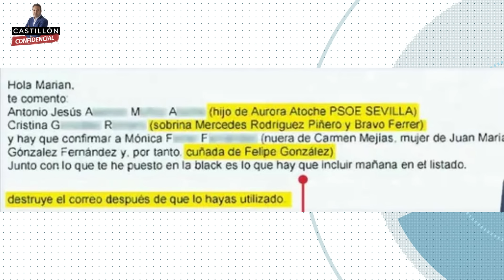📰EDITORIAL "Al Ministerio de Hacienda le han desaparecido cientos de contratos de Illa en pandemia"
castillonconfidencial Nuestro Podcast oficial, aquí podrás escuchar cualquier tema relacionado con la política, corrupción, estafa, colaboraciones con la policía.